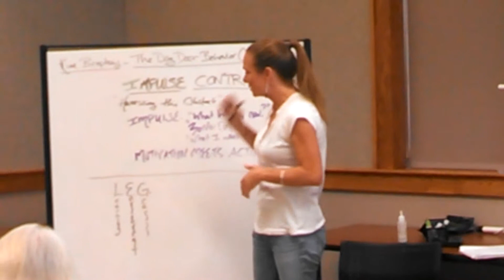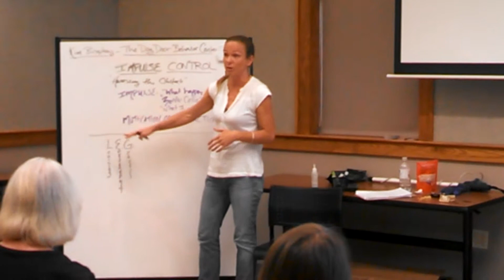Asheville Humane Society lecture dog behavior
Kim Brophey lecture on impulse control in dogs